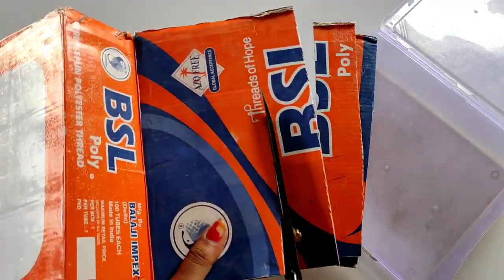घर में ऐसे बेकार पड़े डब्बे का लाजवाब इस्तेमाल/बनाए बहुत ही उपयोगी चीज/old clothes reuse ieda